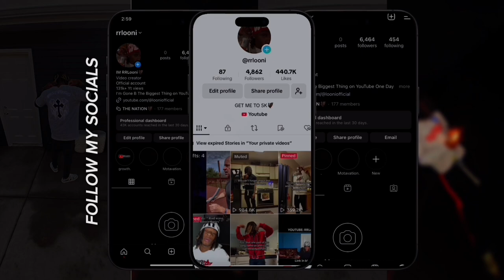WHY YOU FILL TRAPPED IN YOUR PARENTS CRIB?*how to move forward*